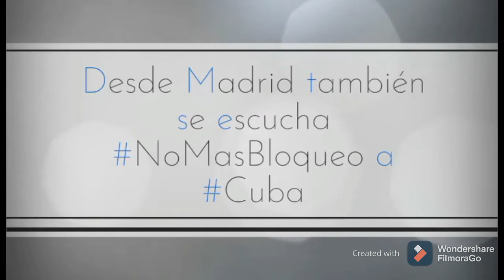Desde Madrid PATRIA O MUERTE. VENCEREMOS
Saludos a todos los amigos de ProduccioneSofi. Esta mañana quisiera compartirles como desde Madrid las organizaciones que forman parte del Movimiento Estatal de Solidaridad con Cuba también se sumaron a la campaña internacional exigiendo NoMasBloqueo.